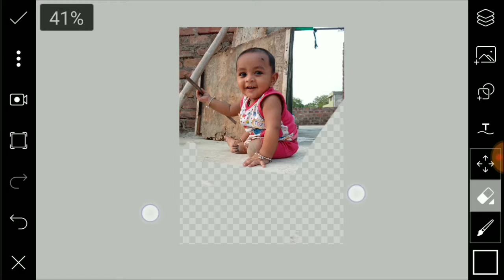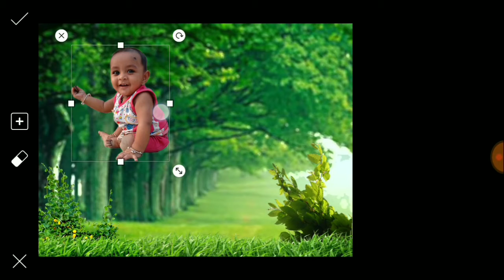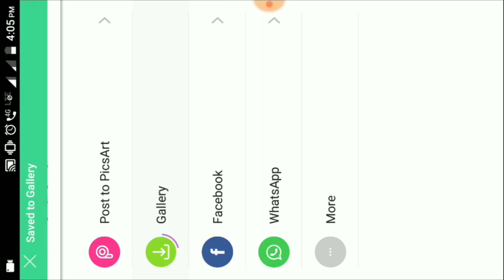Cute Baby CB Edit pappya Gaikwad Manipulation Gopal Pathak HD Quality professional editing PicsArt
Hey guys
video for